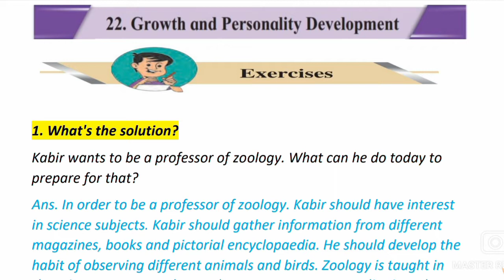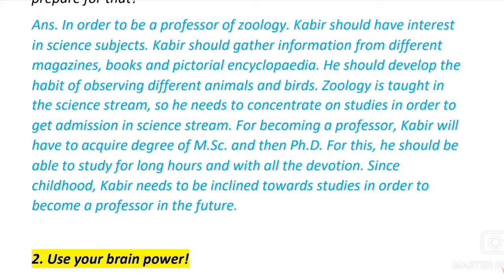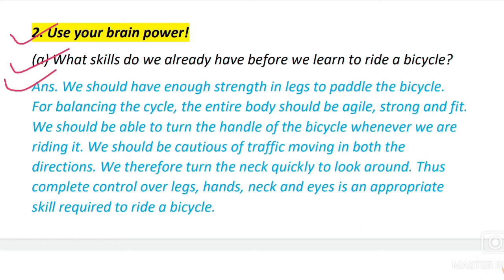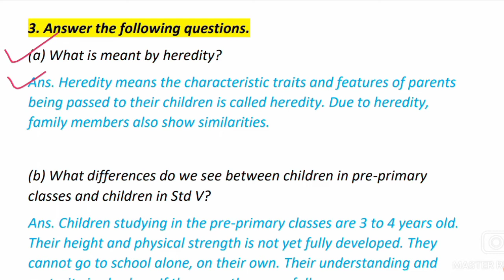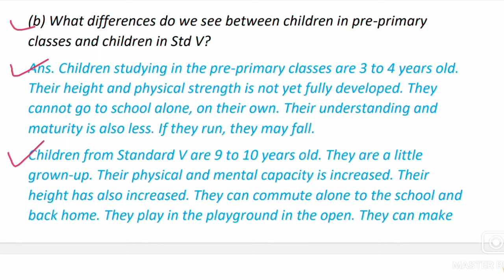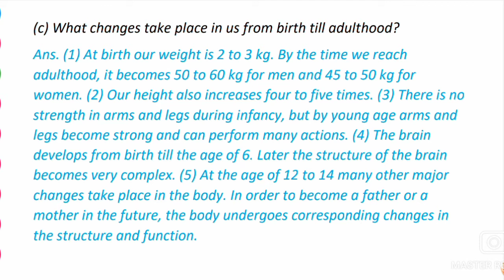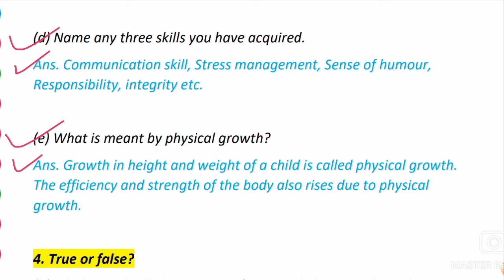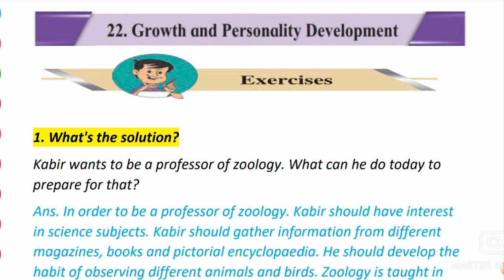Std.5th Exercise (22.Growth and Personality Development) Question & Answers [Environmental Studies]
Class: 5th
Subject: Environmental Studies Part One
Question and Answer
Lesson: 22.Growth and Personality Development
Exercise